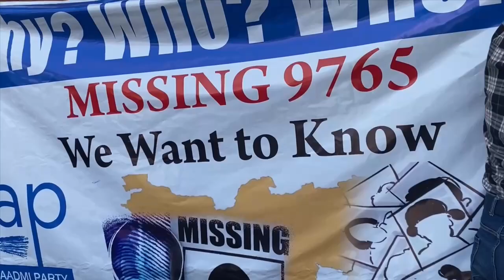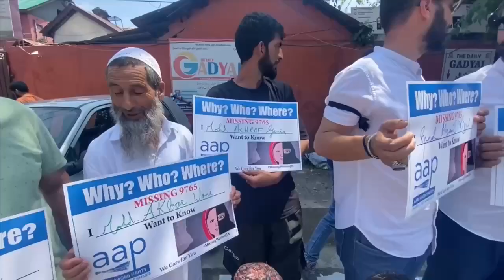Kashmir Headlines, Heena Shabir )9765 Women Missing from valley Aam Aadmi party staged protest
Kashmir Headlines News

9765 Women Missing from valley Aam Aadmi party staged protest at press colony srinagar Kashmir on 3- August-2023..
(Report By: Heena Shabir )